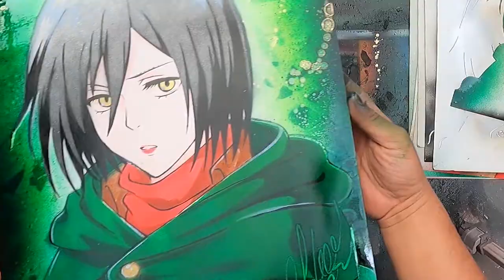Mikasa Ackerman | Shingeki no Kyojin Wiki by Spray Art Eden